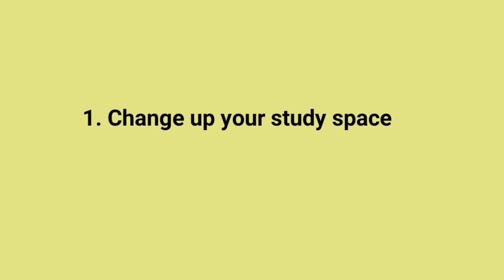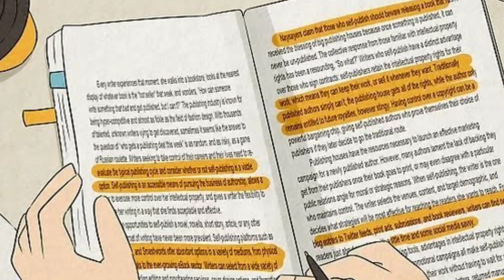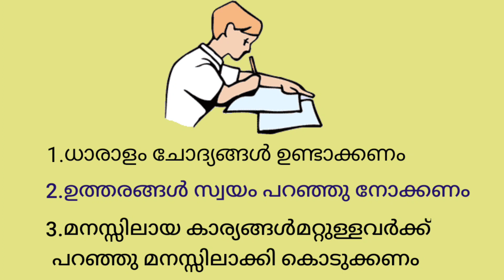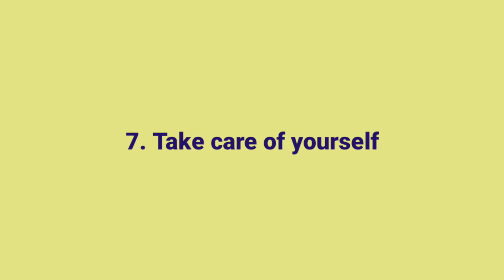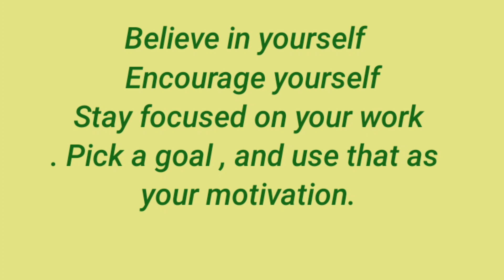How To Improve Your Grades / 8 Tips to Score High Marks in Exams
Do you want to improve your grades this year fast? Here are 8 quick ways to boost your grades in 2022 that if you can start implementing will using will help you learn to study better, stop doubting yourself, remove your distractions
So many people complain that they spend hours in study and work hard. But still, they are not getting enough marks in exams. This is due to the lack of smart work. Here are 8 study. Tips You can utilize the time of studying more efficiently if you use these tips and will be able to score high marks in  exams.